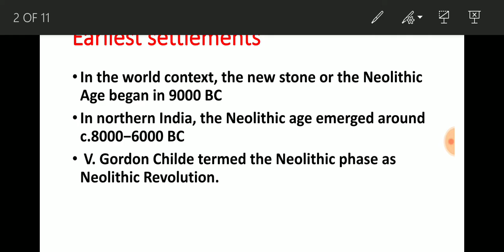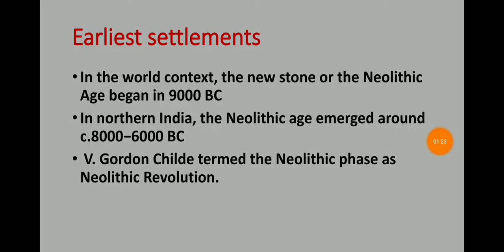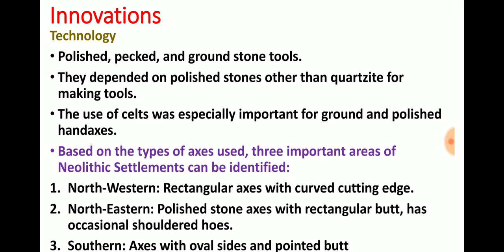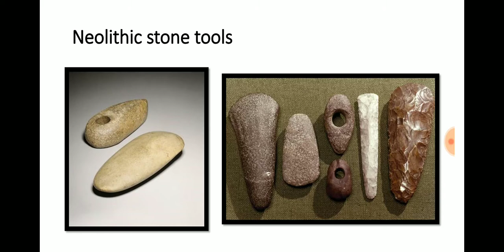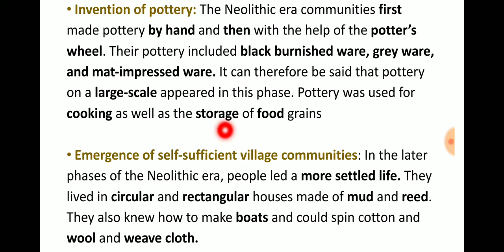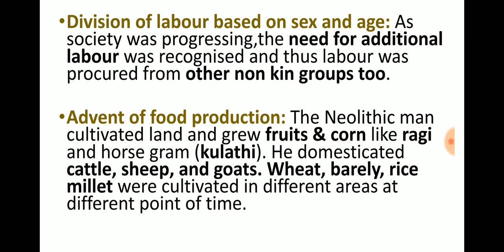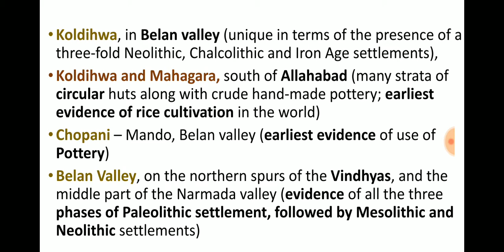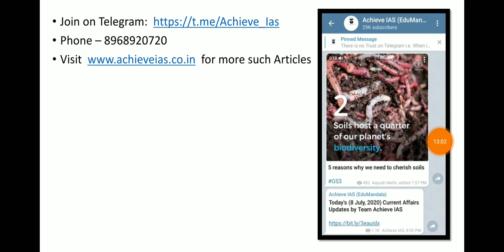Neolithic Age | Ancient History of India • Ep - 4 | Achieve IAS